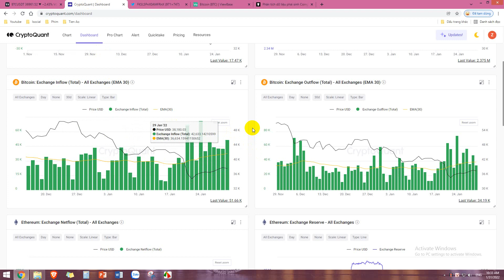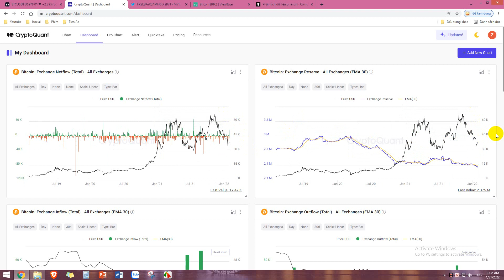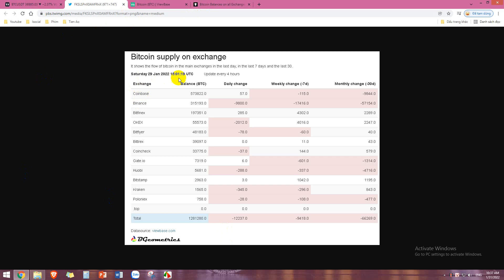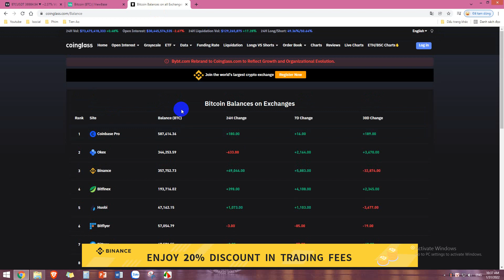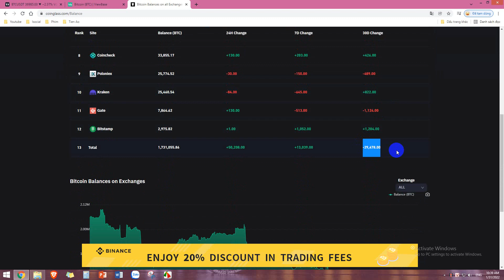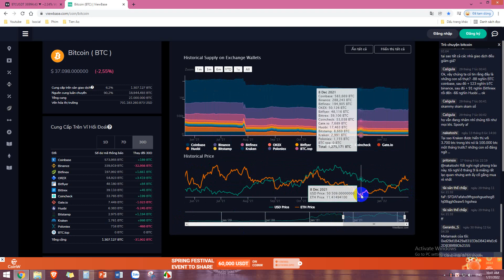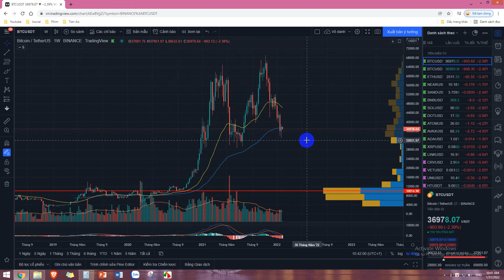Bitcoin Cập Nhật 1